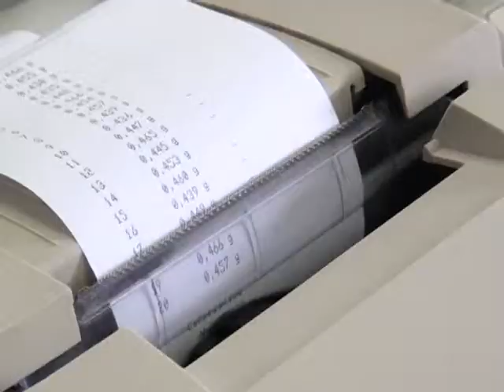FARMACIA RAIZES ITATIBA, EMPRESÁRIOS DE SUCESSO VTV SBT